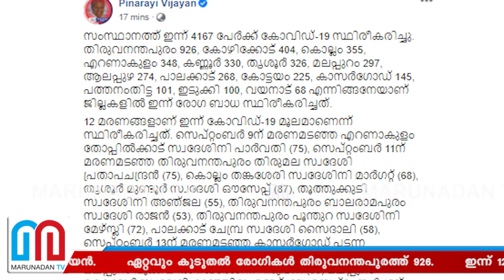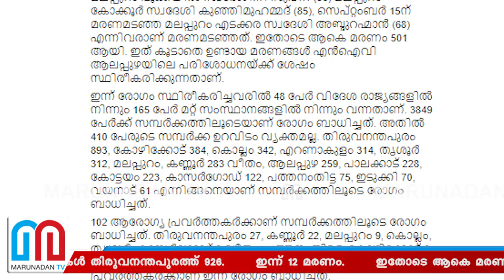സംസ്ഥാനത്ത് ഇന്ന് 4167 പേര്‍ക്ക് കോവിഡ് | Kerala covid update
സംസ്ഥാനത്ത് ഇന്ന് 4167 പേര്‍ക്ക് കോവിഡ് സ്ഥിരീകരിച്ചതായി മുഖ്യമന്ത്രി പിണറായിവിജയന്‍. ഏറ്റവും കൂടുതല്‍ രോഗികള്‍ തിരുവനന്തപുരത്ത് 926. ഇന്ന് 12 മരണം. ഇതോടെ ആകെ മരണം 501 ആയി.